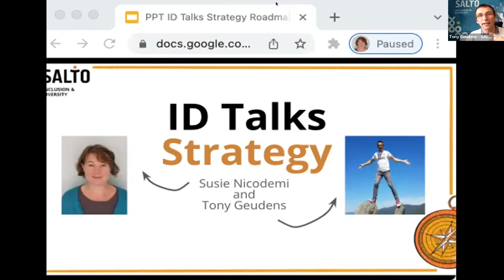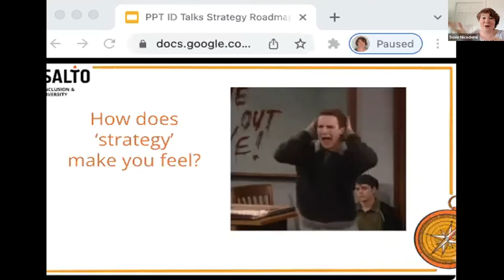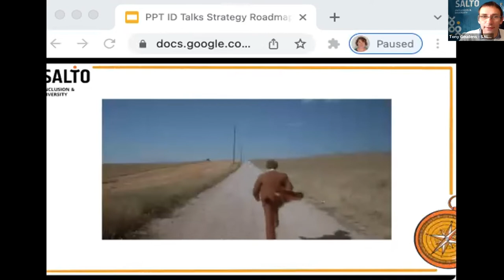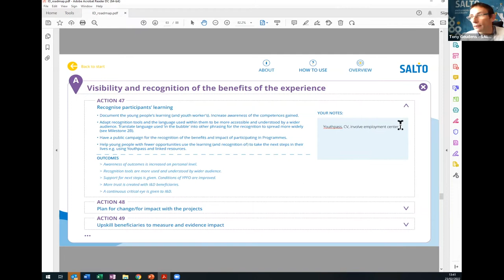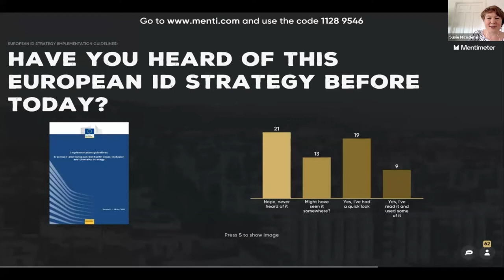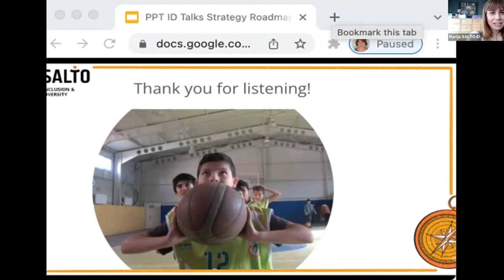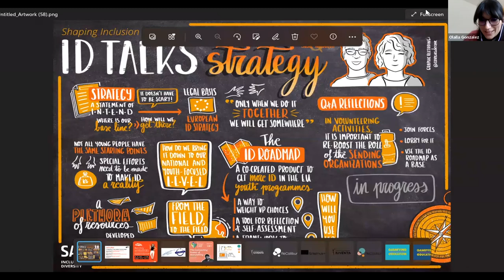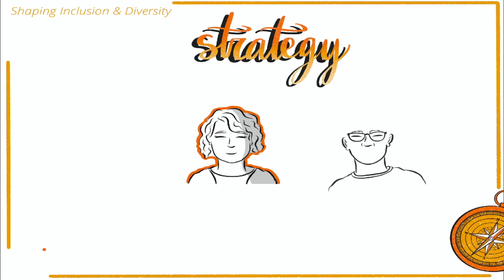ID Talks Strategy by Susie Nicodemi & Tony Geudens || Full Version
💻 E-learning

✔️ Timestamps
00:00 Introduction
07:06 Main Inspirational Talk
01:00:00 Q & A Session
01:12:31 Graphic Recording & Closing

📆 23 February - 20 April 2022 | Online (Zoom), Belgium - FL

✔️ Shaping Inclusion and Diversity - how to implement youth projects that are more inclusive, diverse, and reflect the ID Strategy?

👉 A year into the new cycle of EU Youth Programmes and the Erasmus+ and European Solidarity Corps Inclusion and Diversity Strategy in place, SALTO Inclusion & Diversity Resources Centre offers a series of ID Talks under the motto “Shaping Inclusion and Diversity” to support organisations in implementing youth projects that are more inclusive, diverse and reflect the ID Strategy.

✔️ “ID Talks” is a series of 5 online workshops on 5 major topics in the promotion of Inclusion & Diversity (ID) and quality youth work. It features youth workers, professionals, and volunteers, from all over the world to share insights, research findings, food for thought, good practices, or inspirational stories. They will guide participants through the pressing matters and challenges affecting Inclusion & Diversity and inspire them to make their programmes and organisations more inclusive, embrace human differences, look ahead and picture how the future of youth work and Inclusion & Diversity might be.

📆 When?
✔️ 23 February (1 PM CET) ID Talks Strategy: Following on from the European Commission’s ‘Inclusion and Diversity Strategy’, the new ‘I&D Road Map’ details the road we need to travel together to make inclusion & diversity easier and better in the Erasmus+ programme and the European Solidarity Corps. Which milestones can you reach? What tools help you get there? And how to develop an Inclusion and Diversity strategy for your organisation?
// Guest speakers: Susie Nicodemi, UK & Tony Geudens, SALTO ID

✔️ 09 March (1 PM CET) ID Talks Outreach: Even projects that “tick the inclusion boxes” often fail to reach to most vulnerable young people. What keeps young people with fewer opportunities from participating in European projects? Who is already on board then? And who is left behind? Why and how can you reach out to organisations doing inclusive work locally and connect them to the EU level? What are the obstacles and what is the way forward?
// Guest speaker: Andreas Rosellen, Germany

✔️ 23 March (1 PM CET) ID Talks Language: The main function of language is to make communication simpler. But is the language we use (in international youth work, in the related programme documents and application forms) reducing or increasing barriers for participation? Is it inviting or discouraging? How do we communicate about our work at local and international level to appeal to and attract diverse groups of young people?
// Guest speaker: Petra Plicka, Austria

✔️ 06 April (1 PM CET) ID Talks Local: One size does not fit all. What new, open, easy, and inclusive projects and initiatives could be more suitable for young people with fewer opportunities? Why is it important to propose EU-funded local project formats and how do they compare with international mobility projects for young people?
// Guest speakers: Ieva Kaupaitė & Karolina Lipnickienė, Lithuania

✔️ 20 April (1 PM CET) ID Talks Visibility: Communicating about our work becomes increasingly important. How not to “fake” it for the sake of giving a better ID impression? What are the ethical dilemmas? Why and how to disseminate and exploit project results (DEOR), both to convey the relevant messages and to remain useful and appealing to the larger public?
// Guest speaker: Pavel Vassiljev, Estonia

👉 For whom⁉️
💁‍♀️🙇‍♂️🙋‍♀️🙆‍♀️💁‍♂️ Youth workers, youth leaders, professionals, and volunteers involved in ID in the EU youth programmes, as well as all those interested in youth work and Inclusion & Diversity topics.

🎯 Main objectives:
-To provide food for thought and learn from inspirational ID stories;
-To provide an opportunity to learn about ID topics from the youth work sector and beyond;
-To get information, inspiration, methods to help the youth sector address ID;
-To inform about and contribute to quality (international) youth work;
-To identify and learn how to tackle existing and future challenges within ID;